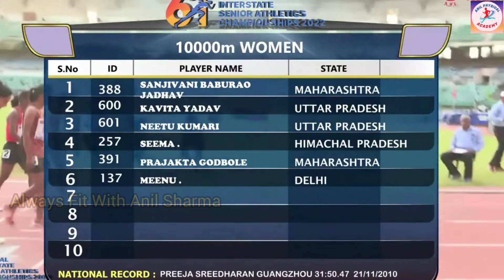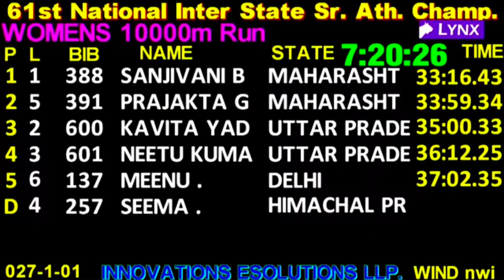Women 10000 Meter Final{61st National Inter State Senior Athletics Championships 2022}